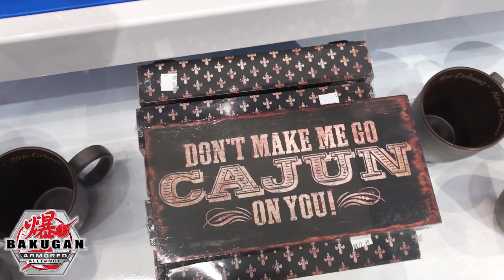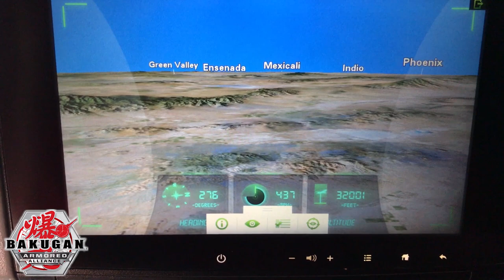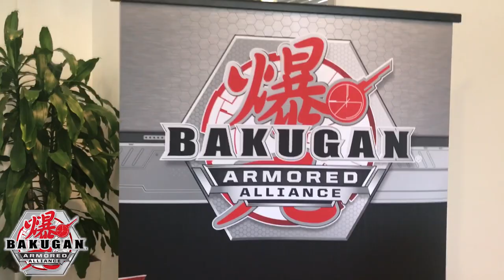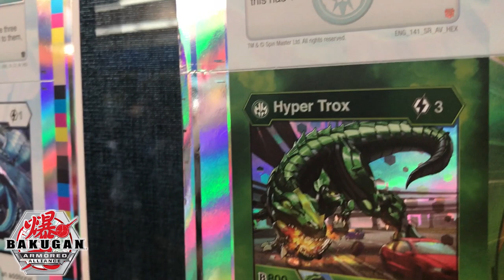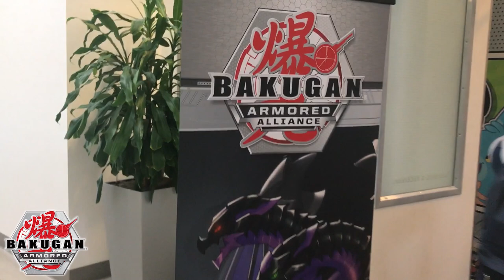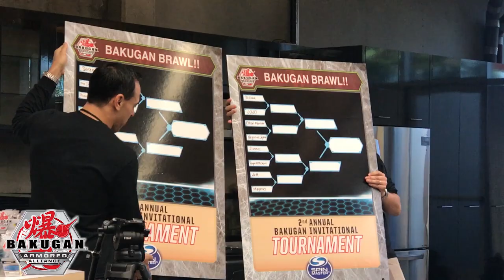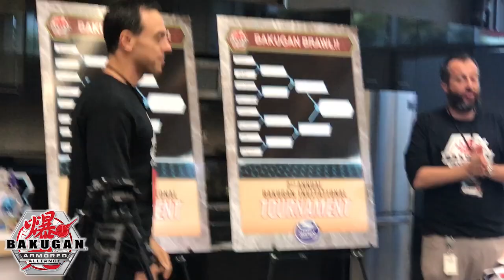Bakugan Invitational Vlog 2019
I cant be any more thankful for this past weekend, getting to meet so many people i look up to and enjoy content regularly was such an honor. Bakugan and Spinmaster, thank you from the bottom of my hear for this experience, ill never forget it